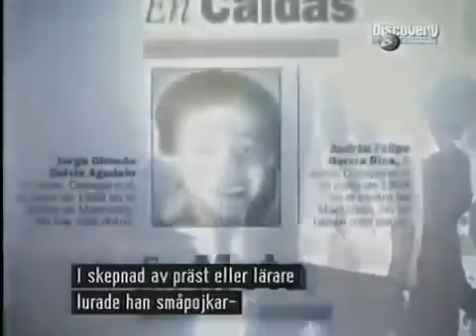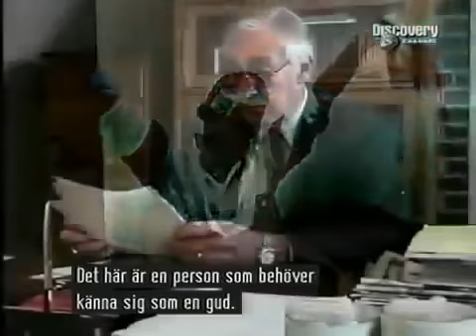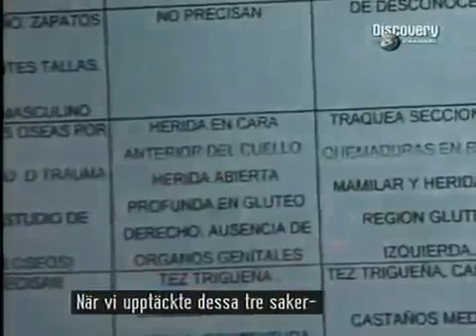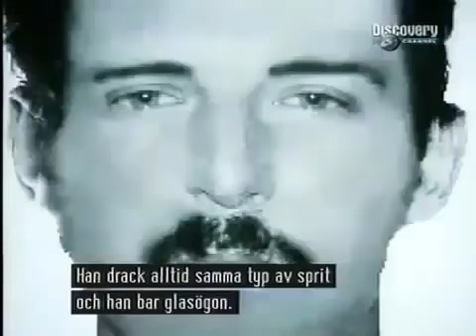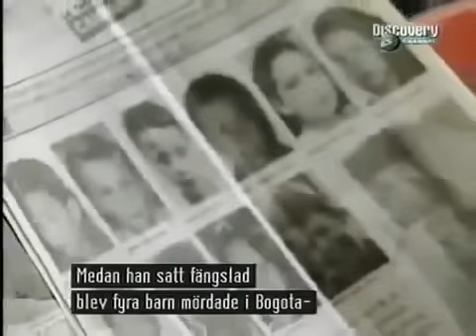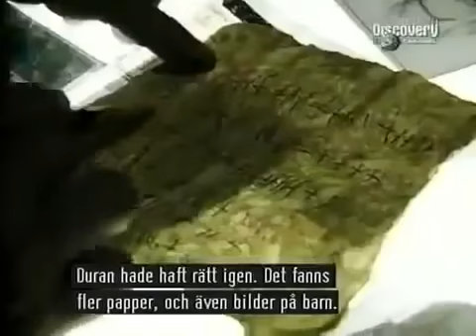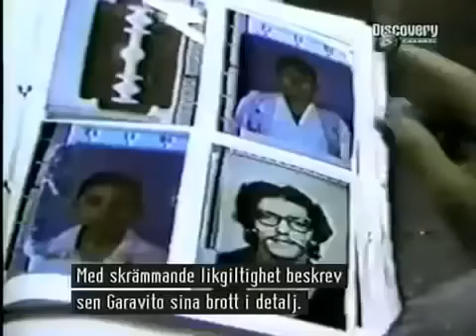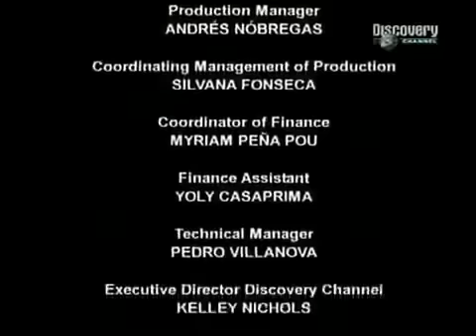Serial Killer Channel - Luis Garavito 'The Beast'